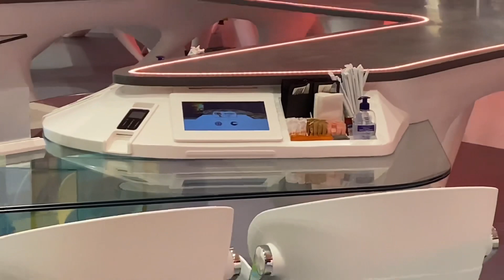ROBO CAFE DUBAI 2020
THE WORLD FIRST ROBO CAFE IN DUBAI
ROBOCAFE IN DUBAI FESTIVAL CITY: THE ULTIMATE BLEND OF AI AND HOSPITALITY
There will be three robots at this revolutionary new Dubai RoboCafe. But if you are imagining a Terminator-like, life-size robot, that’s not what you are going to encounter at the cafe. The robot is fashioned like a functional arm, capable of carrying out a variety of tasks.

Using the latest technologies in robotics and AI, the robot arms will take orders, serve food and drinks. In addition to this, the robot arms are also programmed to perform music and put on light shows. Now that’s impressive!